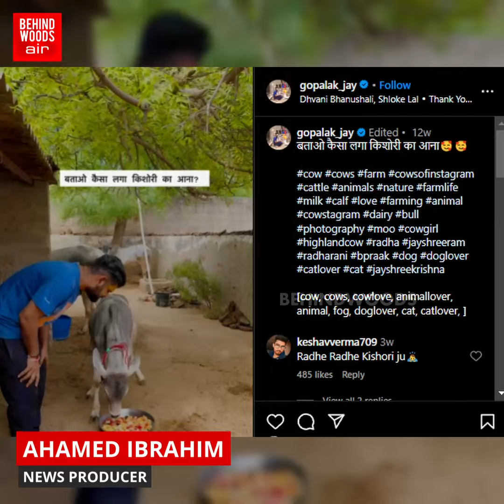'இதோ வந்துட்டேன் அண்ணே..!' இது என்னடா அதிசயமா இருக்கு..! ஒரு SOUND-க்கு இப்படியா..